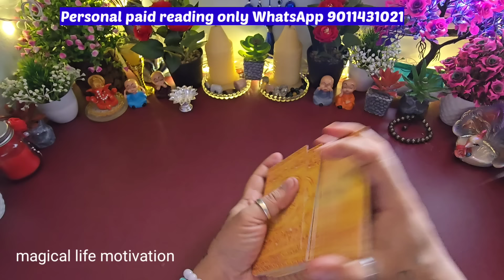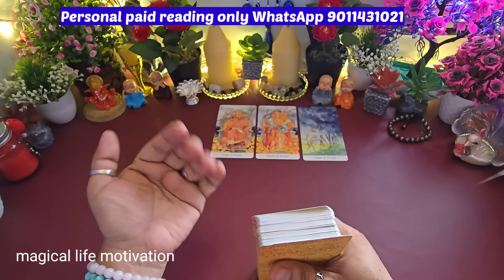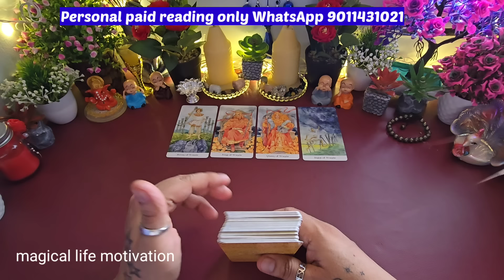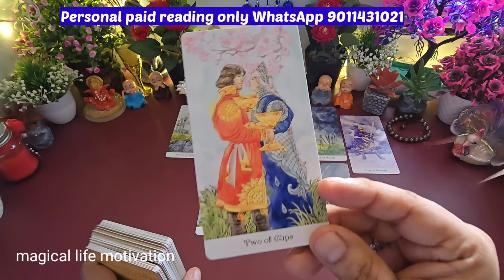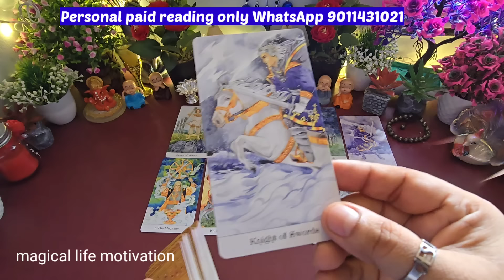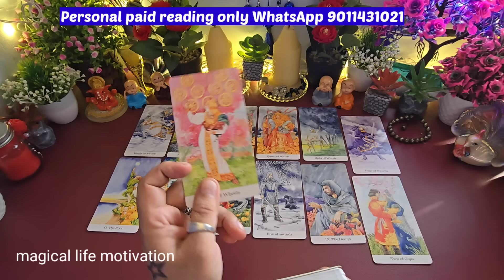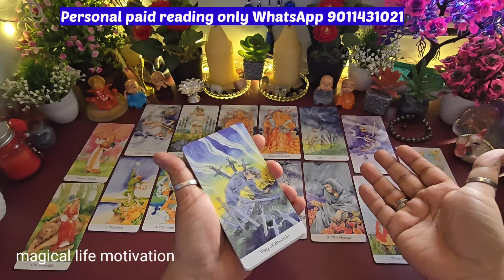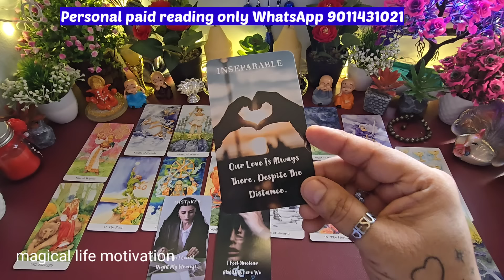TAROT READING❣️UNKI CURRENT FEELINGS❣️NEXT 72 HOURS FEELINGS❣️CANDLE WAX READING HINDI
HINIDI TAROT TODAY❣️TAROT CARD READING TODAY

@555tarot 💌 Angels message for you today🌈Angels tarot card reading💕October 2024 prediction🌈God message tarot
💌 Pick a Card🌈Angels Have A Message Only For You 💕Gods message🌈Messages From Your Guardian Angels

hindi tarot
daily tarot card reading free
tarot card prediction free daily
angels are saying today
archangels message
archangel michael
angels message tarot
angels message for you
tarot angels messages
angels guidance message tarot
reading tarot cards free
free tarot card reader